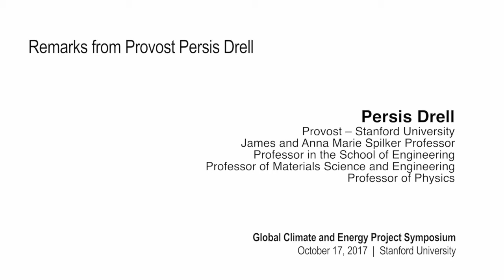Persis Drell | GCEP Symposium – October 17, 2017